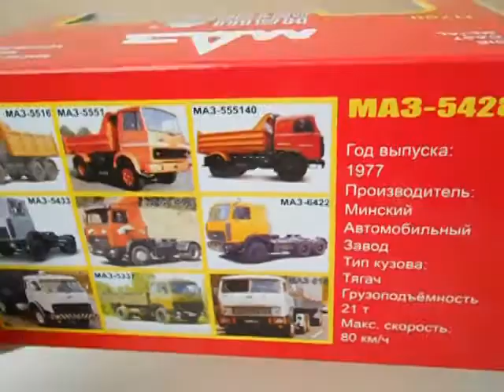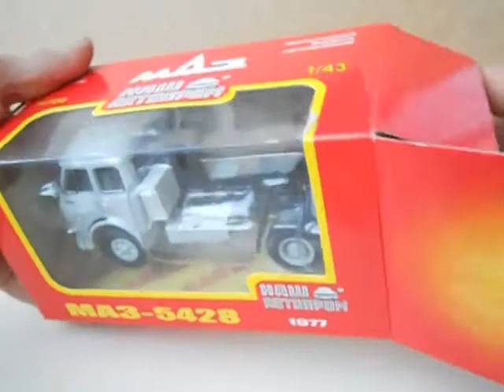МАЗ-5428,Наш Автопром.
Огляд молельки МАЗ-5428,Наш Автопром.